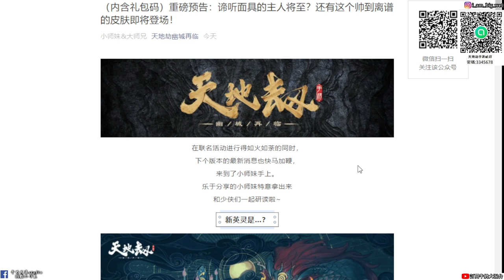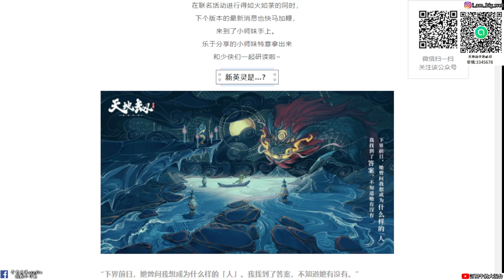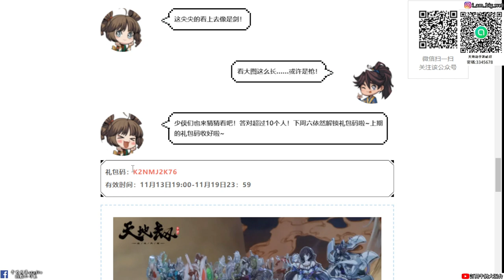【天地劫手遊】劍聖武英仲要出了?|新角色諦聽 舞蝶 將出?|殷劍平與上官遠的新時裝?|牛奶大濕台|陸服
2.如果有喜歡天地劫手遊的朋友，可以加入大濕的LINE社群
密碼:3345678